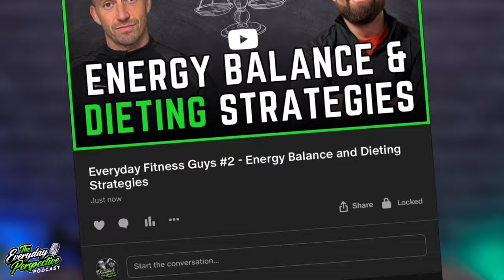Misfits Fighter: Nate Diaz Choking Out Fake Logan Paul Was My Fault - Overt Flow | #32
Expect to get the everyday perspective on how @overtflow accidentally started the brawl that led to Fake Logan Paul getting choked out by Nate Diaz, the aftermath of the brawl, the time @overtflow used BJJ to kiss his friend while saving a cameraman, his background training BJJ and fighting on Misfits, his future plans with Misfits, life in Vegas and much more.

Overt Flow (@overtflow) is a BJJ Black Belt, Professional Gamer, Co-Head of Happy Punch Media, (Technically) A Professional Boxer with multiple bouts on @MisfitsBoxing, Resident of Vegas and one of the most connected people in the celebrity boxing and pro gaming space.

00:00 Who is Overt Flow
04:55 Pro Gaming & YouTube
15:56 BJJ & Boxing
21:30 Las Vegas
28:22 Fighting Opportunities
34:20 The Jiu Jitsu Kiss
42:32 Nate Diaz Choking Fake Logan Paul
51:34 Meeting Conor McGregor
57:09 Happy Punch
01:00:26 Jake Paul vs Mike Perry
01:05:08 Bareknuckle and Power Slap
01:09:09 Craig Jones Invitational